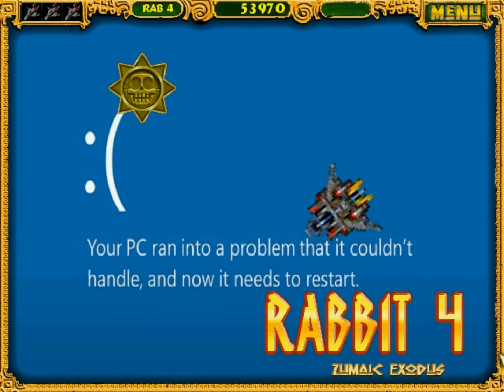Zuma Star Defender 3 Gameplay+Download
Я Создал мод смешав Zuma и легендарную игру от алавар Star Defender 3 Скачать
I Created a mod by mixing Zuma and the legendary game from Alawar Star Defender 3 Download